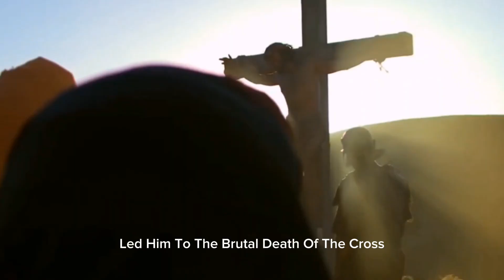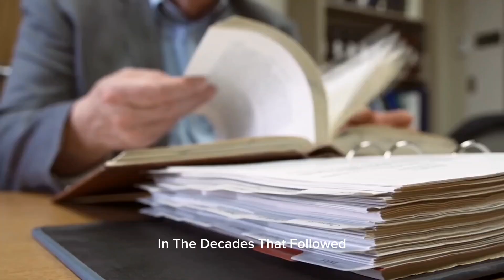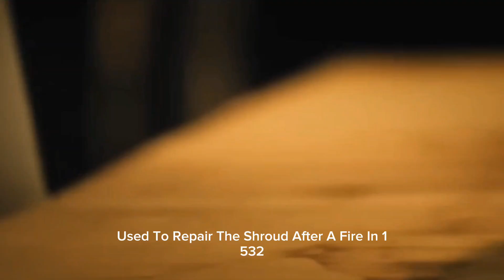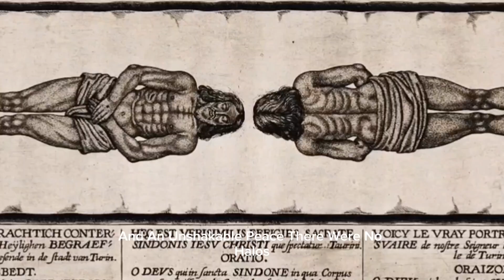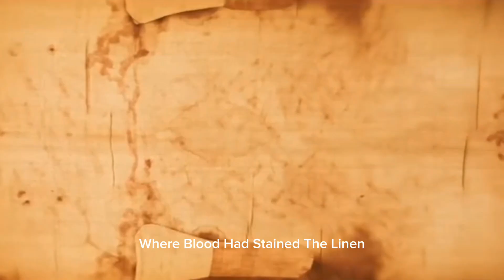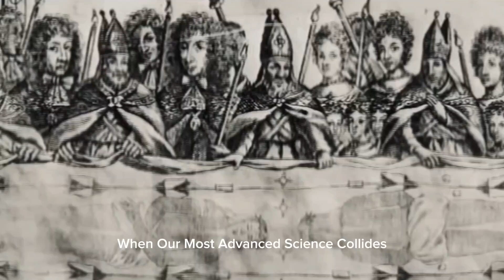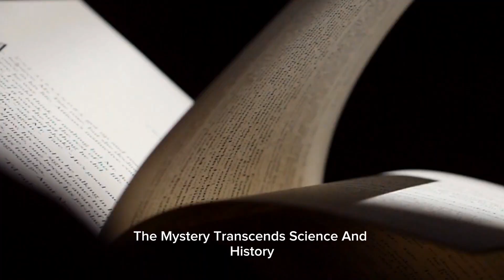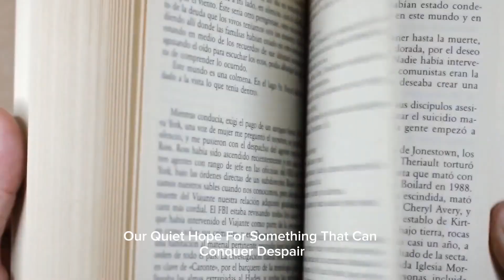What AI Just Found in the Shroud of Turin Left Scientists Speechless